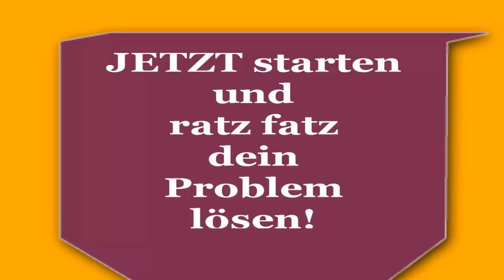Das total ANDERE Welpenbuch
In diesem total anderen Welpenbuch erfährst du nicht, wie du deinem Welpen Sitz, Platz, Komm beibringst. Solche Bücher gibt es schon zuhauf.

In diesem Buch findest du Lösungen zu den 14 häufigsten Problemen, die bei Welpenbesitzern auftreten.

Hast du auch eines dieser Probleme?

Dein Welpe frisst alles, was er findet.

Dein Welpe springt an Menschen hoch.

Dein Welpe will zu jedem und allem hin.

Dein Welpe knabbert Gegenstände an.

Dein Welpe bleibt einfach nicht auf seinem Platz liegen

Dein Welpe verfolgt deine Kinder und schnappt nach deren Beine

Dein Welpe wird einfach nicht stubenrein.

Dein Welpe zieht an der Leine.

Dein Welpe will nicht Gassi gehen.

Dein Welpe ignoriert dich draußen komplett.

Dein Welpe bellt andere Hunde und-oder andere Menschen an.

Dein Welpe bleibt nicht alleine.

Dein Welpe jagt Radfahrern, Joggern, Autos oder anderen Objekten hinterher.

Dein Welpe knurrt und schnappt, wenn du ihm etwas wegnehmen möchtest.

Und du legst Wert auf einen freundlichen und fairen Umgang mit deinem Welpen. Du bist auch bereits, dich zu ändern, dazuzulernen und Management-Maßnahmen zu ergreifen?

Dann ist -Das total ANDERE Welpenbuch- die LÖSUNG für dich.